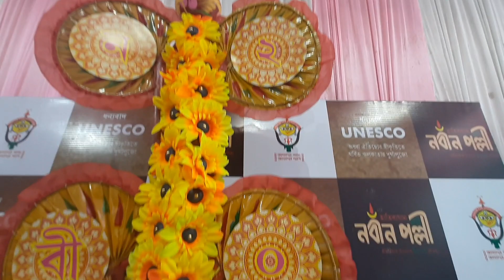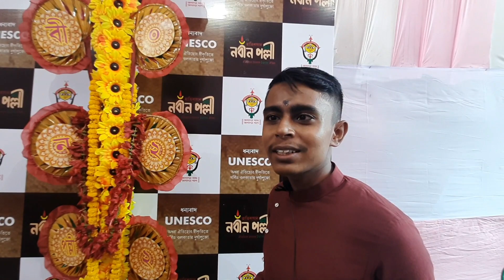Hati Bagan Nabin Pally Durga Puja 2022 | ফেলনা দিয়ে তৈরি হচ্ছে হাতিবাগানের দুর্গা পূজা প্যান্ডেল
Hatibagan Nabinpally  durga Puja 2022 preparation start holo | Amra Hatibagan Nabin Pally r Khutipuja te gechilam | Theme holo Falna | amra Kolkata Durga Puja niye aro anok video ante thakbo | Kolkata Durga Puja Pandal Preparation 2022 Ami Kabir channel a dekhte pabe | Kolkata Durga Puja is now World famous Heritage honoured by Unsco